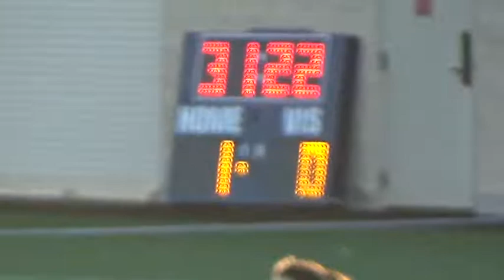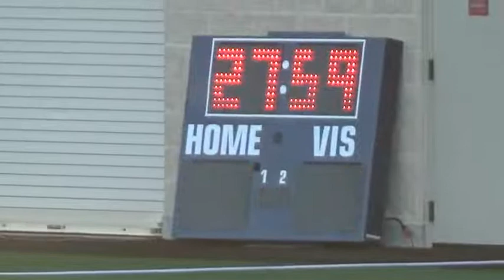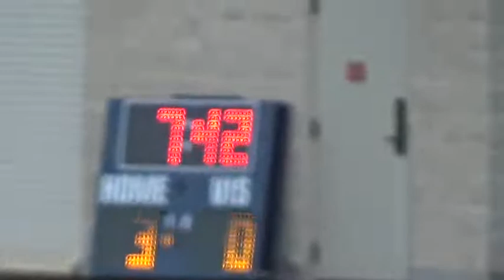1_21_22 5PM - Girls Soccer: St. John's vs. John Cooper